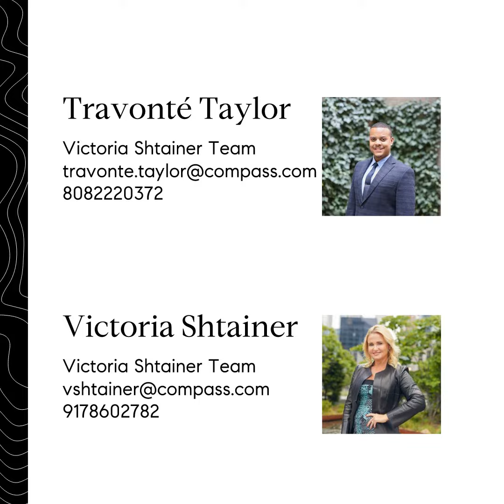58 Downing Street, Manhattan, NY 10014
*Available short term for 30+ day stays or longer term.*

Welcome to 58 Downing Street – Also known as the Chales S. Holt House

This Renovated 3 Bed/ 4 Bath West Village townhouse was built in the early 1840s and first occupied by soap entrepreneur Charles S. Holt.

The interior is 2,661 SF after a full floor was added in 1878. The home is the perfect balance of classic and new with four wood burning fireplaces, exposed brick, original ceiling beams and hardwood floors. The renovated eat-in chef’s kitchen features top of the line appliances used by a world renowned chef who once lived at the residence. Additional features include NEST controlled Central Air, Sonos sound systems inside and outside and radiant heated floors in the bathrooms and security/fire system. This is the perfect private West Village home with everything that you need within reach.

The parlor level features two rooms, the living room is intimate and welcoming with beautiful crown molding, hardwood floors, 10’ ceilings  and a wood burning fireplace. Towards the back is the dining room which also has a wood burning fireplace and access to the private landscaped garden. The Parlor level has access to both Northern and Southern light making it full of light throughout the day.

The second floor features the primary bedroom suite with crown molding details and walnut flooring throughout. The king sized bedroom also features a wood burning fireplace and a dressing room full of custom closets fit for seasons of clothing and accessories. The windowed Primary en-suite bathroom features a walk in shower with ventilation, radiant heated floors, heated towel racks and marble vanity. The hallway has a laundry room with vented commercial sized units

The top floor features two additional bedrooms both with en-suite bathrooms and full of sunlight with northern and southern exposure and multiple skylights. The larger bedroom features a beamed ceiling, wall of custom built-ins and closets, wide plank oak floors, and a wet bar with refrigerator. The third bedroom features a built-in bed with storage, has a south facing window and en-suite bathroom. This floor could double as a second living room, media room or home office/ workspace.

The english basement features an eat-in kitchen with beamed ceiling and an exposed brick wall with built-in wood burning fireplace, white marble countertops, breakfast bar/island, Viking and Subzero stainless steel appliances, built-in wine refrigerator. There is a fourth full bathroom on this level. The back portion features a windowed gym/studio with peloton, yoga space and mirror.  There is also additional access to the landscaped private yard which features an outdoor Sonos sound system.

This Rare West Village turn key property can be rented furnished/ unfurnished for 1-24 months and is located in the most convenient location with easy access to Soho and Hudson Square with Disney and Google’s new Headquarters nearby. Moments away from Washington Square Park and some of the best restaurants, shopping and entertainment.

*Rate may change based on lease term
*Furniture is virtually staged as physical furniture has been ordered